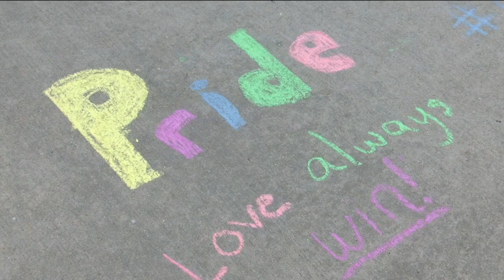Bucks host 'Love Wins: Chalk the Plaza' at Fiserv Forum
Many gathered at the Deer District to honor the proud members of the LGBTQ+ community who lost their lives five years ago at a night club in Orlando.